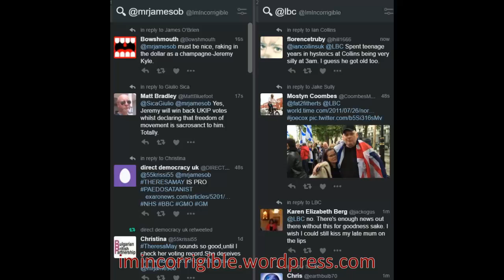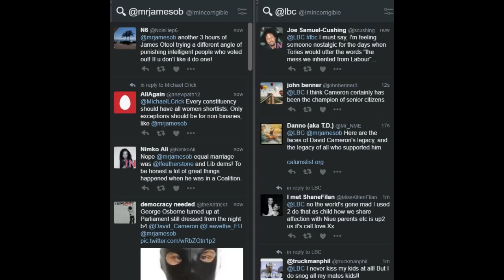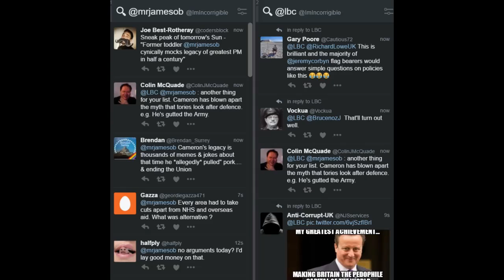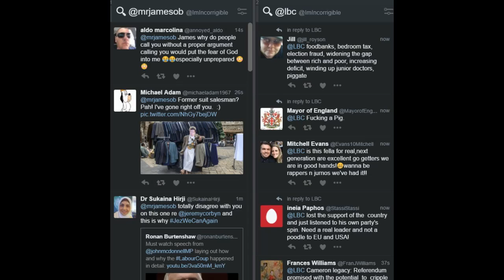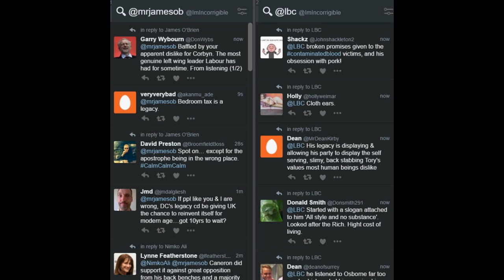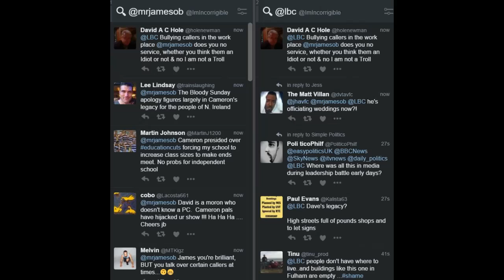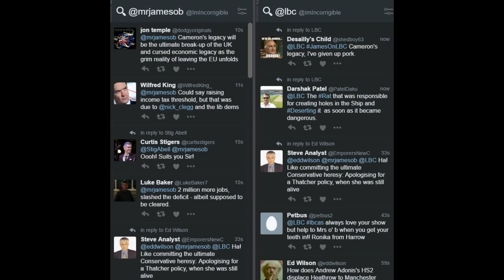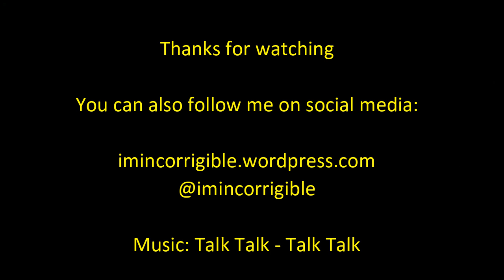James O'Brien vs David Cameron's legacy